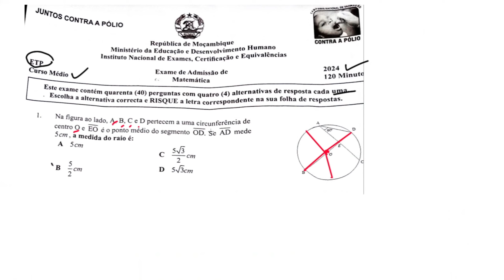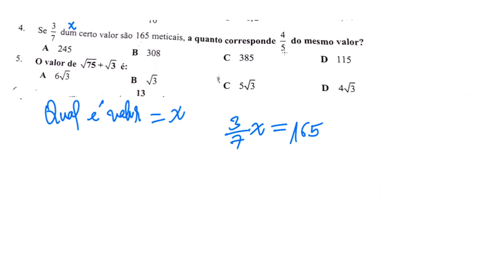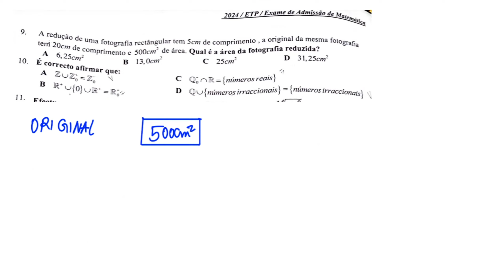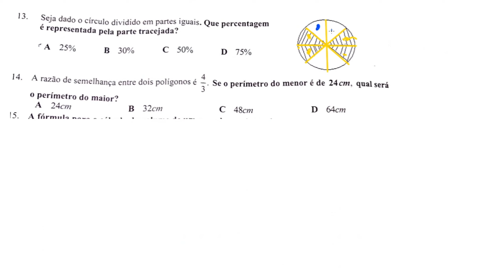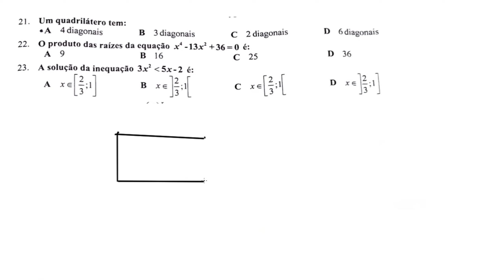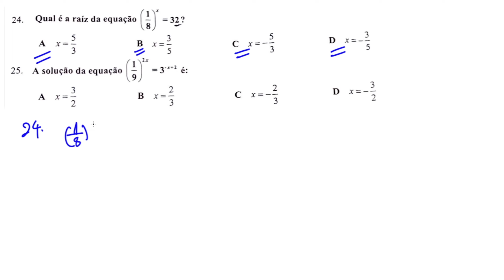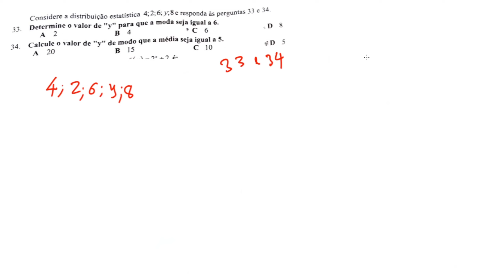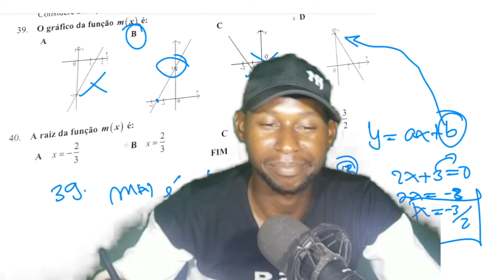CORREÇÃO COMPLETA DE EXAME DE MATEMÁTICA ETP 2024, JULI MOMADE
CONTACTOS PARA AULAS ONLINES
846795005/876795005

►CONTACTOS PARA APOIO PELO M-PESA